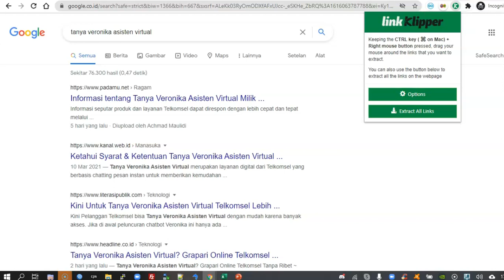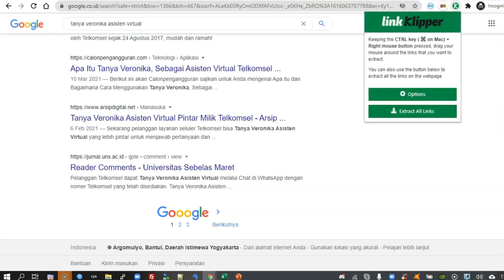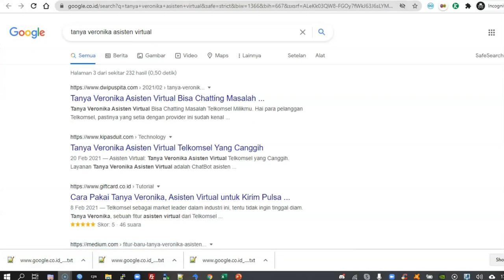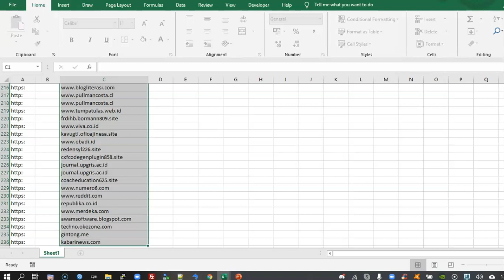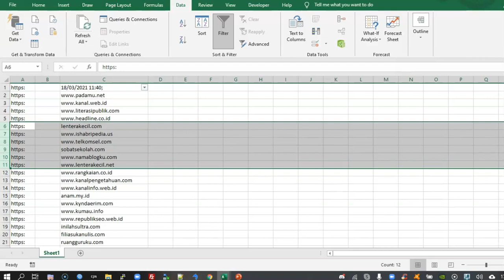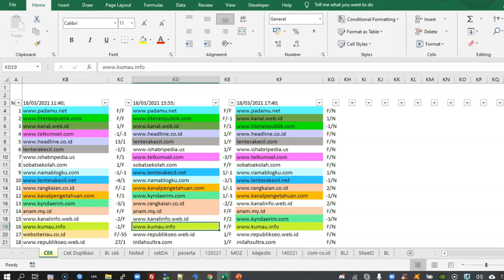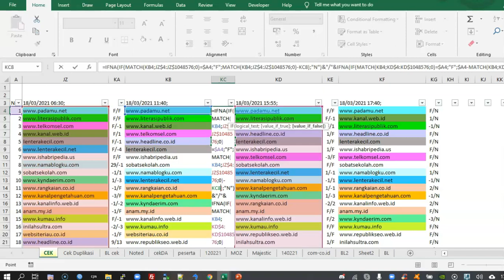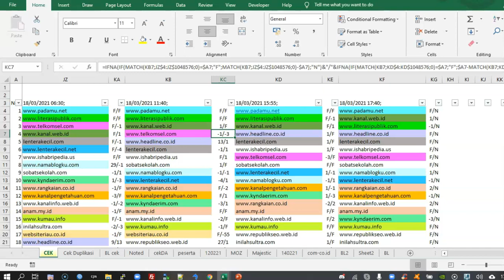Cara membandingkan urutan data dengan Excel - Case SEO tanya veronika asisten virtual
Video ini merupakan Tutorial singkat bagaimana cara membandingkan urutan pemeringkatan dari data dengan Excel - Case Kontes SEO Telkomsel tanya veronika asisten virtual.

Yang dilakukan di video ini :
1. Pertama mendapatkan data dari SERP Google.co.id dari kata kunci tanya veronika asisten virtual.
2. Menggabungkan hasil SERP
3. Mengolah data dengan Excel
4. Membandingkan data.

Tool yang digunakan disini
1. Microsoft Excel
2. Notepad + +
3. Google Chrome
4. Ad On LinkKlipper

Fungsi/Fitur Excel yang digunakan
1. Data Text to Colom (memisah-misal data)
2. Filter (seleksi data)
3. Gabungan fungsi IF dan MATCH (Membandingkan data)
4. Conditional Formatting (untuk membuat Warna wani kolom)

Cara ini bisa dterapkan untuk kasus yang lain, misalkan memantau pemeringkatan sesuai data waktu ke waktu dengan lebih mudah.